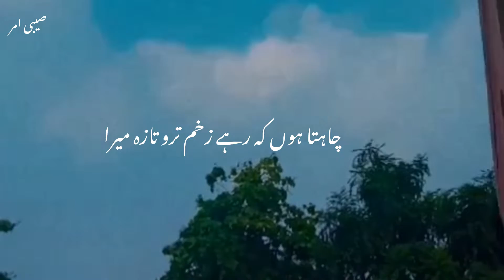sebesgraphy sebeamr whtsappstatus